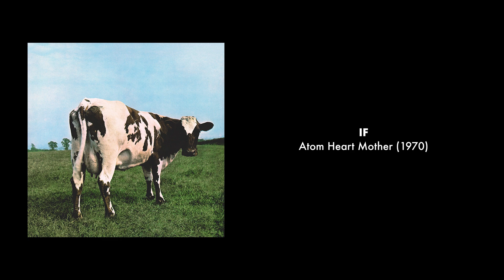Can you guess these Pink Floyd songs in only 1 second? | Part 3 (of 3)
You’ll get three seconds before the answer is shown. There are 15 songs.

00:00 – Song 1
00:09 – Song 2
00:18 – Song 3
00:27 – Song 4
00:36 – Song 5
00:45 – Song 6
00:54 – Song 7
01:03 – Song 8
01:12 – Song 9
01:21 – Song 10
01:30 – Song 11
01:39 – Song 12
01:48 – Song 13
01:57 – Song 14
02:06 – Song 15